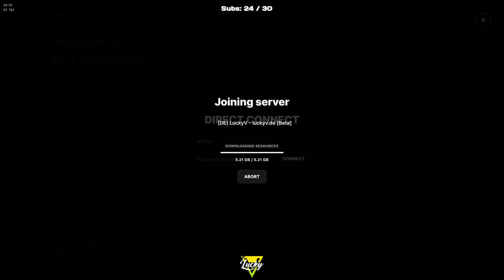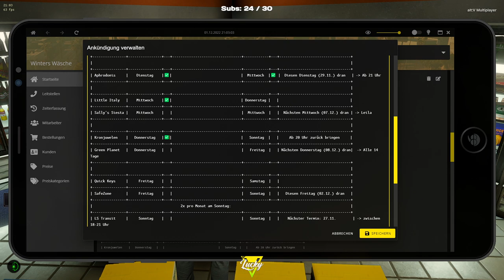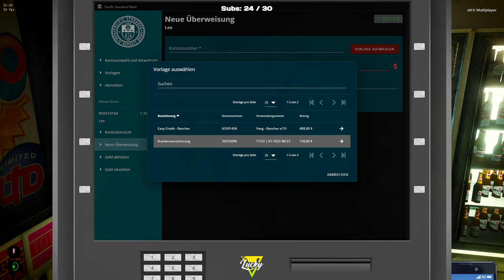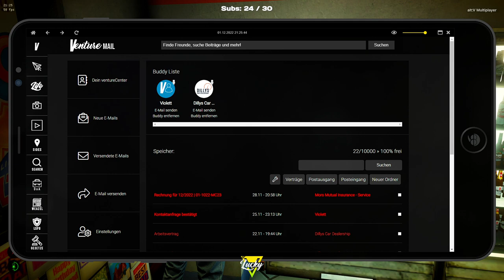[LuckyV] Temperatursturz | Yang Li Bao | #12